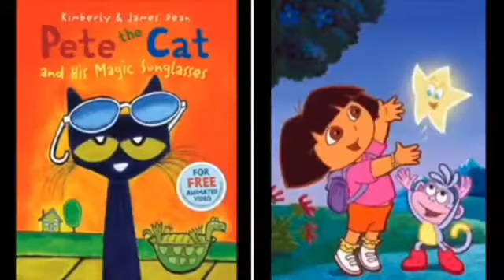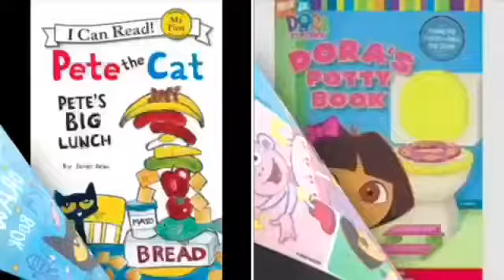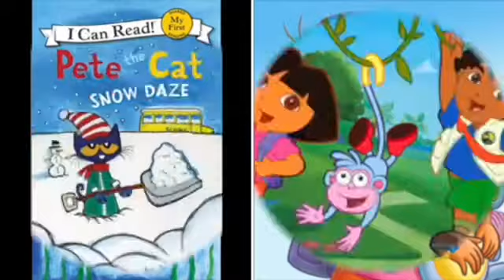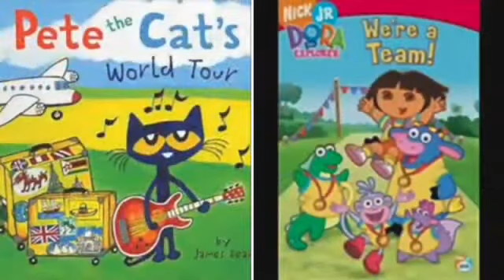MERGED - Pete The Cat and Dora The Explorer Smooth (Voice)